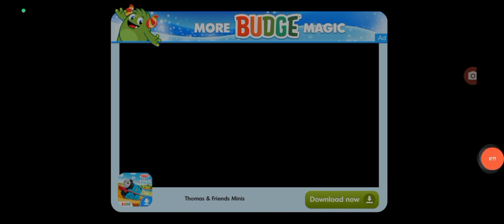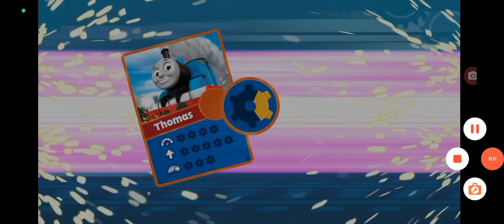Thomas balapan kereta#thomasandfriends train train@child_l0k